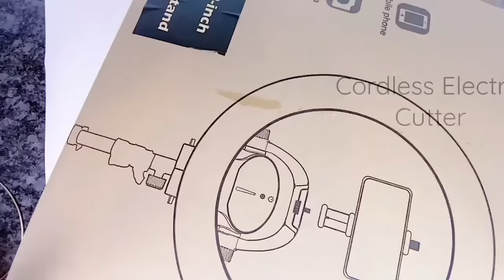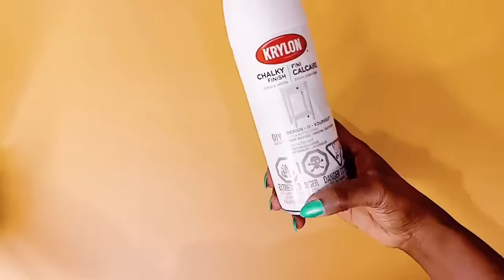*TOP 10* Easy Dollar Tree Wall Decor DIYs + HACKS you Actually Want To MAKE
I will show you *TOP 10* Easy Dollar Tree Wall Decor DIYs. HACKS you Actually Want To MAKE. This showcases my TOP 10 Amazing DIYs To Try Out In The New Year | Wall Decor DIY Ideas For 2022 [Part 3]. This is in line with my previous video - TOP 15 Dollar Tree DIY Wall Décor | Dollar Tree DIYs 2021 - High end Dollar Tree Christmas DIY 2021. That was Part 1 of 3 which was a compilation of my Top 15 Dollar Tree DIYs from the year. This is Part 3 which is also a compilation of over 10 videos this 2021. This is a DIY quick and easy glam wall mirror décor, so easy you will be amazed 😊
I would say these 10 Wall Décor DIY Dollar Tree are a must try in 2022.

TIMESTAMPS
00:00 - Intro
00:16 - Wall Décor #1 - Carboard rope wall décor
10:29 - Wall Décor #2 - Pinterest inspired wall art
22:05 - Wall Décor #3 - Dollar Tree pinwheel mirror wall décor
30:22 - Wall Décor #4 - Mirror Frames Wall Art
37:37 - Wall Décor #5 - Macramé mirror Wall décor
44:37 - Wall Décor #6 - Jute rope Wall décor
51:58 - Wall Décor #7 - Cardboard wall art
1:00:21 - Wall Décor #8 - Rope Wall Art
1:08:33 - Wall Décor #9 - Thrift flip wall art
1:16:29 - Wall Décor #10 - Charger tray mirror wall décor

These TOP 10 Easy Wall Décor DIYs are super affordable - talk about decorating on a budget 2021/2022! They can be used for interior room decorating so add this to your list of apartment decorating ideas on a budget 2021/2022 and interior room decorating ideas .
These Dollar Tree wall décor DIY or even better, this DIY dollar tree wall décor can be added to your glam Christmas décor DIY and glam Christmas wall décor list since Christmas is around the corner.
By the end of this video, I hope you learn how to make high end wall art DIY or how to make high end wall décor with everyday items and  Dollar tree items and find these easy mirror wall décor Dollar Tree videos very useful for your next DIY wall décor project.
Happy Holidays!
10 ideas fáciles y económicas!

(Where you will find items I use in my videos)

ITEMS USED IN MY VIDEOS:

- Electric cordless operated cutter -
(Amazon USA) (Amazon CANADA)

- Metallic leaf in Gold, rose gold, silver and more

- Buy Spray paint here - metallic gold, rosegold, silver etc -
| USA | CANADA

- Mod podge -
USA | CANADA

- Buy E6000 glue here -
USA | CANADA

I AM SOCIAL - COME SAY HELLO!
CAMERA GEAR USED:
* Microphone - My phone's built-in mic
* Vlogging tripod
* Ring lights
TOOLS & SERVICES I USE:
* Editing Apps I use - KineMaster